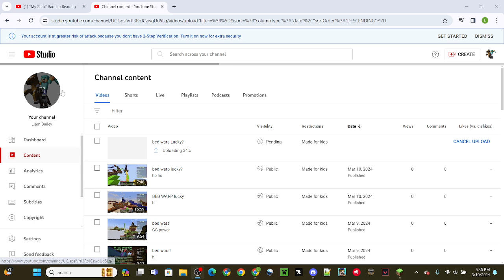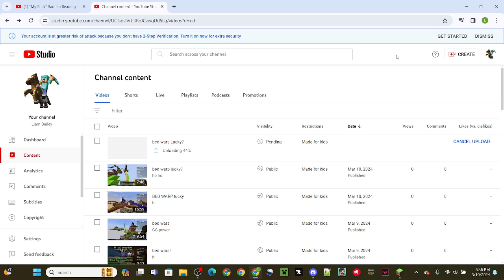I did GG-clutch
YO, I am so shocked